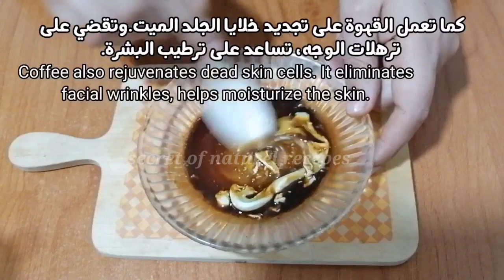Toothpaste and coffee will make you a 16-year-old girl no matter your age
Toothpaste and coffee will make you look like a young woman, no matter how old you are over 40, white skin, without dark circles and without wrinkles